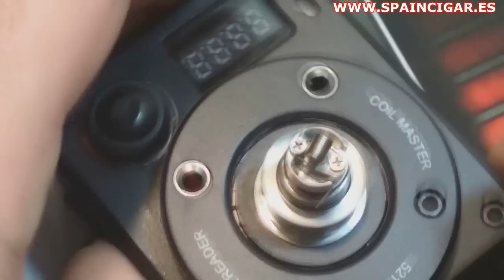KAYFUN MINI V3 by TOBECO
MINI WINIII!